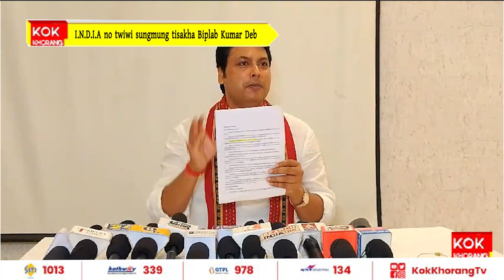I.N.D.I.A no twiwi sungmung tisakha Biplab Kumar Deb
Communist rok Bharat hakotor ni lukorogni kok no wansugwi manifesto swnamya. Borok oh manifesto swnamkha China tei Pakistan no khushi khwlaina bagwi. Kwrak salo kaisa kokthum panda khwlaiwi communist rokni manifesto no twiwi abohai no kok sakha salthang Tripura oh BJP ni wngwi batainai Biplab Kumar Deb. Aboni logi I.N.D.I.A ni alliance no twiwi bo kok sungkha bo.